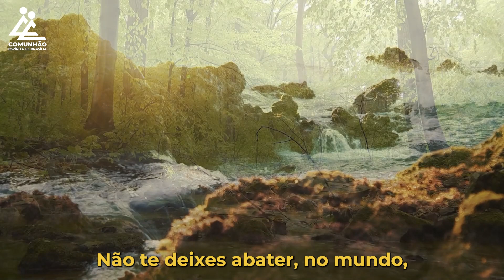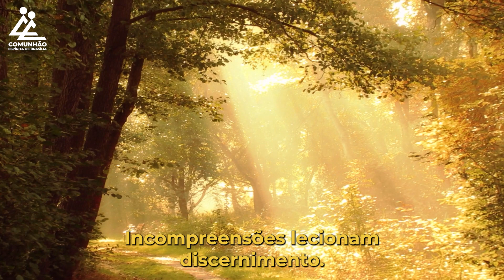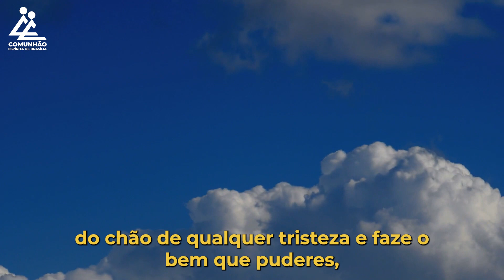A Voz do Coração | ANOTAÇÕES DE UM AMIGO